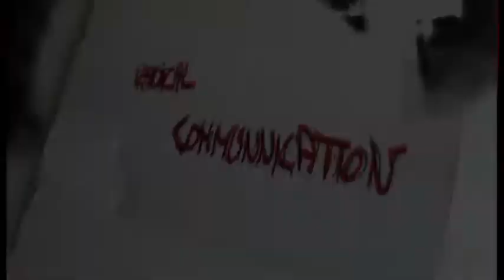ODDSTREAM FESTIVAL -Upcycling / Creative Commons-